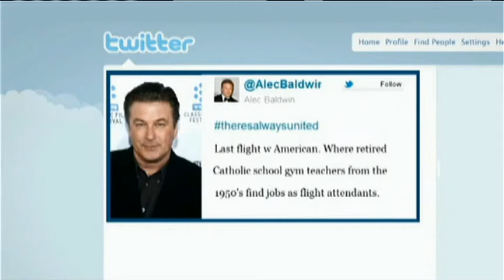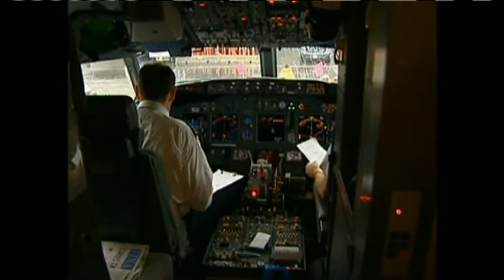Phones on a Plane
Actor Alec Baldwin was kicked off a plane for refusing to turn off his mobile device. But why DO airline companies insist on enforcing this rule?